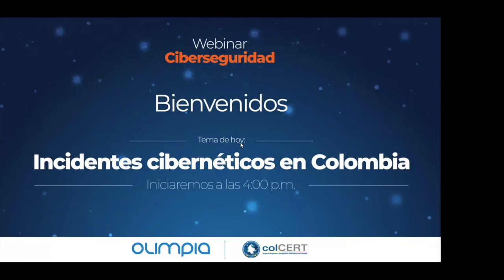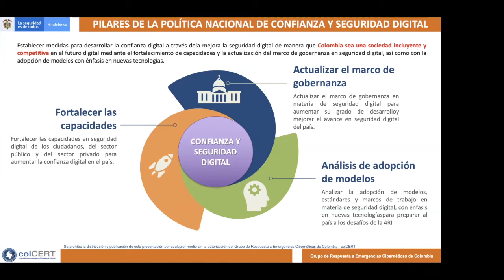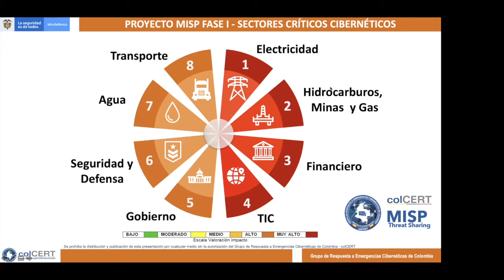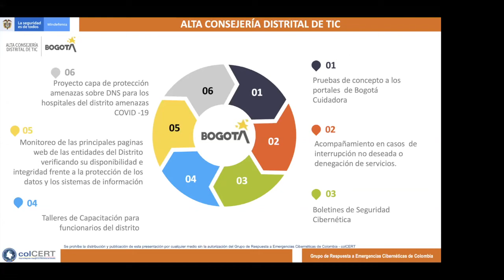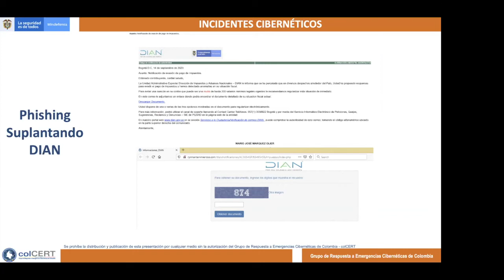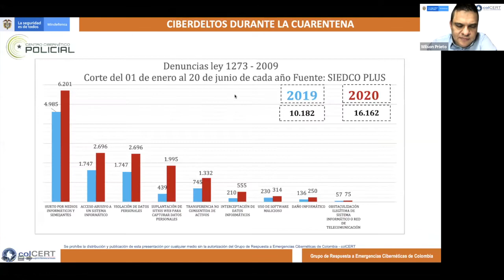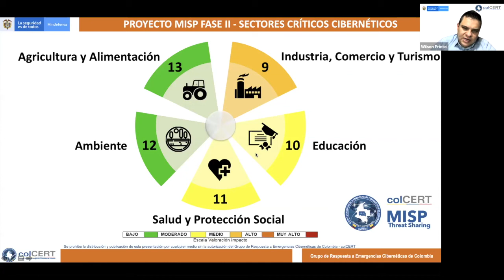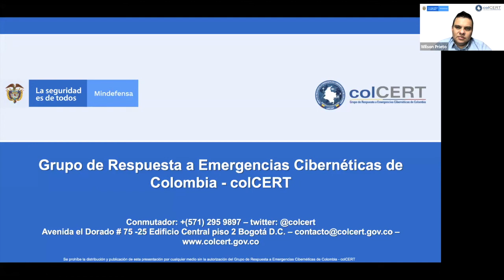Incidentes cibernéticos en Colombia